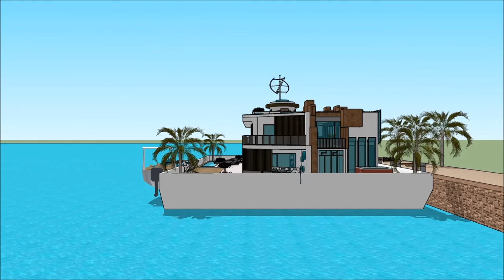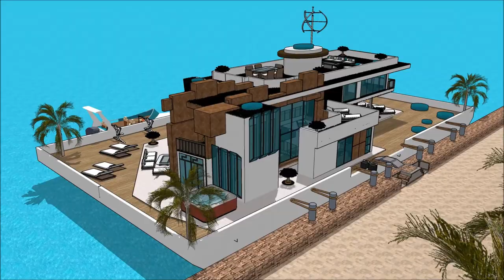SIMS 5 MANSION HOUSEBOAT BUILDING A HOUSEBOAT MOD HOUSEBOAT SIZE UPGRADES FREEPLAY WORLD HOUSE BOAT